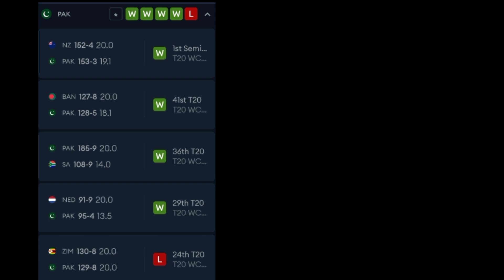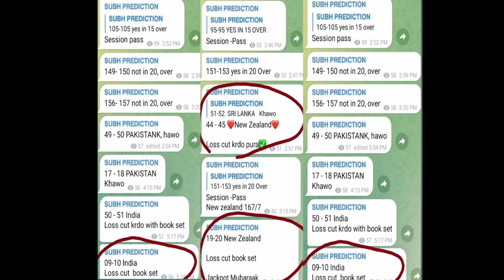PAK vs ENG T20 WORLD CUP 2022 Final Match कौन बनेगा चेम्पियन Prediction 13 Nov| Pakistan vs Englaind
PAK vs ENG TWO WORLD CUP 2022 Final Match कौन बनेगा चेम्पियन Prediction 13 Nov| Pakistan vs Englaind

PAK vs ENG T20 WORLD CUP 2022 Final Match कौन बनेगा चेम्पियन Prediction 13 Nov| Pakistan vs Englaind Preview Record Playing 11

PAK vs ENG T20 WORLD CUP 2022 Final Match कौन बनेगा चेम्पियन Prediction 13 Nov| Pakistan vs Englaind Preview Record Playing 11 Cricket News  Pitch Report Fantasy